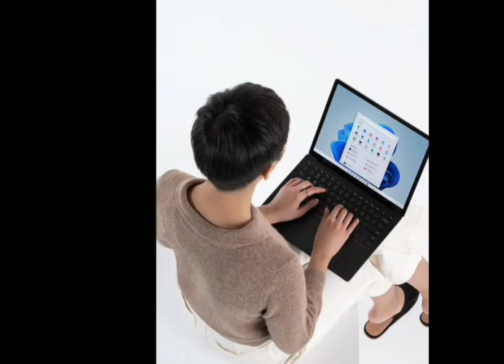बजट 2023-24 में हो सकती है यह बड़ी घोषणाएं || किसानों का कर्जा माफ करेगी सरकार | लाख युवाओं को नौकरी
इस बार राजस्थान सरकार बजट 2023 को जल्दी पेश कर सकती हैं ||
1.सूत्रों से मिली जानकारी के मुताबिक इस बार कई बड़ी घोषणा हो सकती है पहली घोषणा किसानों को लेकर है किसानों का पिछला ऋण माफ नहीं हुआ था तो इस बार सरकार ज्यादा से ज्यादा किसानों का ऋण माफ कर सकती है पिछली बार जब राहुल गांधी ने चुनाव जीतने की बात कही थी तो ऋण माफी का वादा किया था लेकिन कर्जा बहुत कम मात्रा में माफ हुआ था इसलिए इस बार ज्यादा किसानों का ऋण माफ हो सकता ||
2. दूसरी खुशखबरी बेरोजगार युवाओं के लिए बेरोजगार युवाओं को इस बार एक लाख से लेकर डेढ़ लाख तक की नौकरियां मिल सकती है सरकार ने बताया है कि पिछला बजट किसानों पर आधारित था इस बार का बजट
युवाओं पर आधारित होगा युवाओं को ज्यादा से ज्यादा नौकरियां दी जाएगी ||
3.  तीसरी खुशखबरी 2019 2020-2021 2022 में 8वीं 10वीं 12वीं पास करने वाले विद्यार्थियों के लिए है जिन्होंने पिछले सालों में 12वीं आठवीं दसवीं पास की है उन्हें 100000 विद्यार्थियों को लैपटॉप दिया जाएगा सरकार ने बताया कि पिछली लैपटॉप योजना जो बंद हो गई थी उसे लगातार जारी रखते हुए विद्यार्थियों को एक लाख लैपटॉप दिए जाएंगे तो जिन विद्यार्थियों को लैपटॉप का इंतजार अब जल्द खत्म हो सकता है ||

राजस्थान बजट 2023
किसान ऋण माफी योजना 2023
किसानों के लिए बड़ी खुशखबरी
 राजस्थान सरकार
अगले बजट में सरकार क्या क्या घोषणा कर सकती है
बजट 2023 में राजस्थान सरकार क्या क्या घोषणा करी